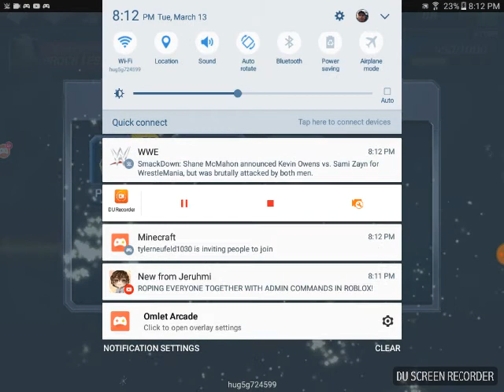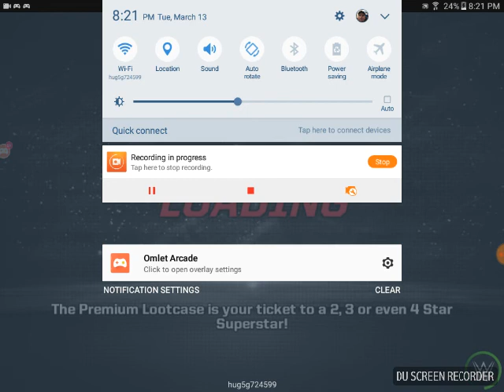WWE MAYHEM playing it